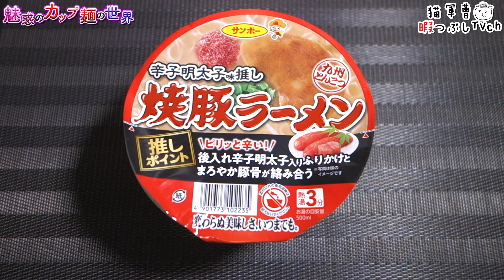焼豚ラーメン 辛子明太子味推し【魅惑のカップ麺の世界4130杯】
ええ、間違いないやつです😎

サンポー食品
焼豚ラーメン 辛子明太子味推し

2024年9月24日発売
内容量110g/めん85g【505cal】
購入店：ドン・キホーテ

5：至福
4・4.5：美味
3.5：イイね👍
3：普通
2・2.5：うーん…
1.5：( ´_ゝ`)ｽﾝ
1：😡😡😡

たまごをおとして食べる チキンラーメンどんぶり【魅惑のカップ麺の世界4129杯】

BGM/SE
DOVA-SYNDROME